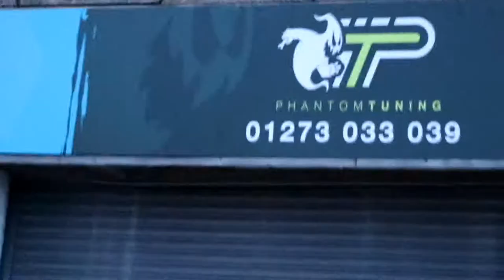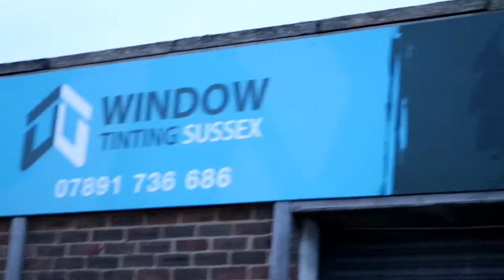Fly tippers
On today's vlog I'm down the shop and the fly tippers have left stuff everywhere.